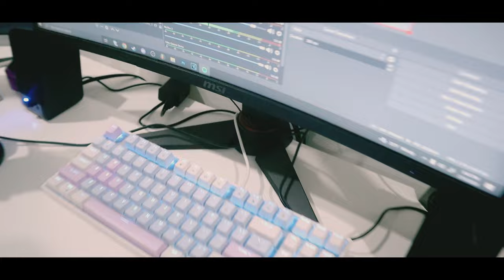We Got a House, And This Happened..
I wanna do this again. W house reveal, W streams.